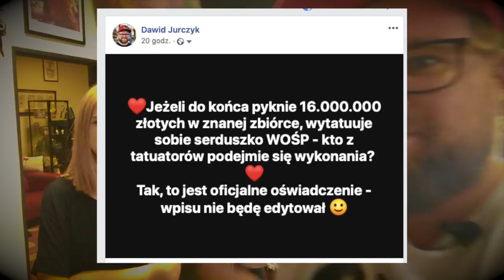Zrobiłem sobie tatuaż WOŚP - Jurek Owsiak